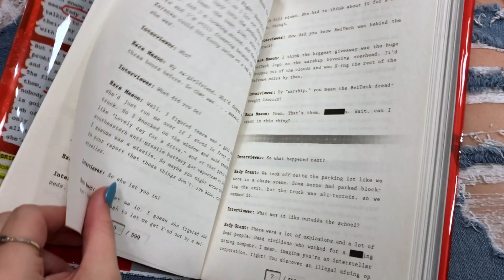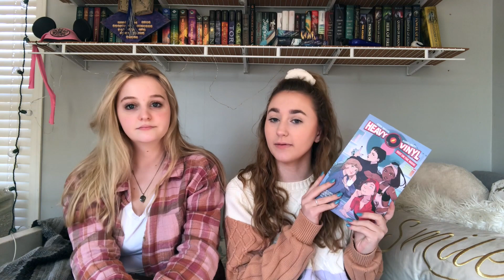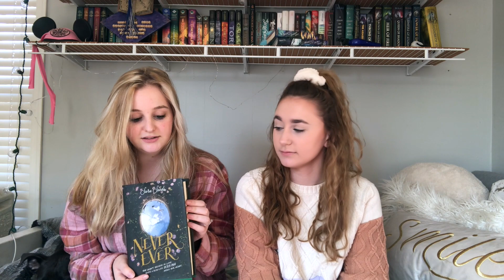Come Book Shopping With US | ft. Leah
Since I had so much fun making the last bookstore vlog and you guys seemed to enjoy it too, I did another one, but brought a friend! Leah and I met through books in a library, so it seemed only fitting that she be apart of this!

Bookstagram: @ripleysreads (Private, but DM me your favorite book and I'll accept❤️)